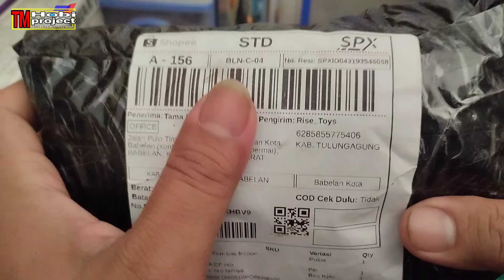AERO AVANTE SERVIS RINGAN TAMIYA STB "asik run test di track tapi capek mobilnya" 😁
Sehabis test run beberapa waktu kok, sudah mulai oleng ni bagian penggerak AR Chassis AERO AVANTE, akhirnya saya coba untuk sedikit reparasi dan mengganti beberapa partnya.

Terima kasih